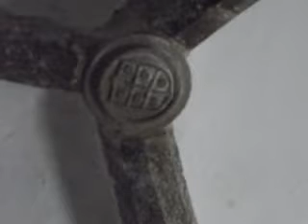536. IGREJA DE SÃO JOSÉ DO HOSPITAL - TAVIRA .wmv